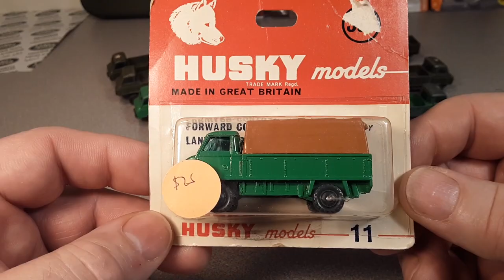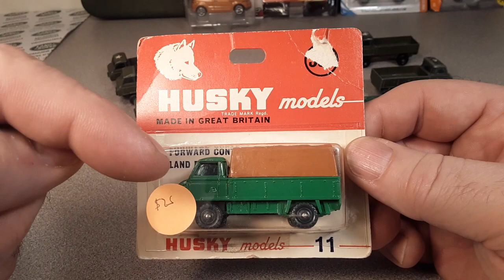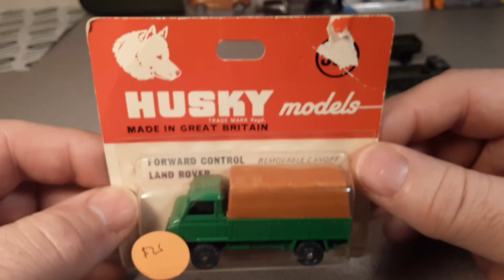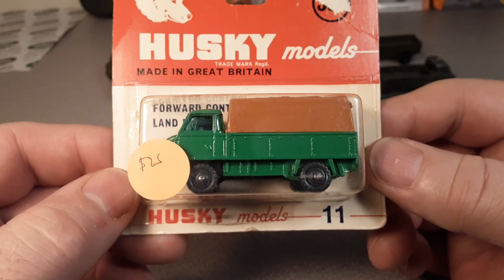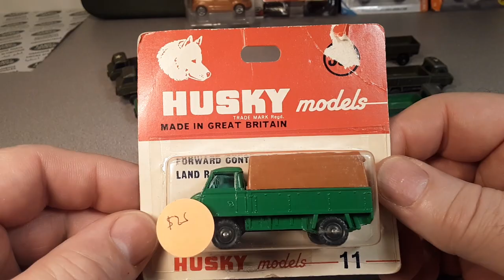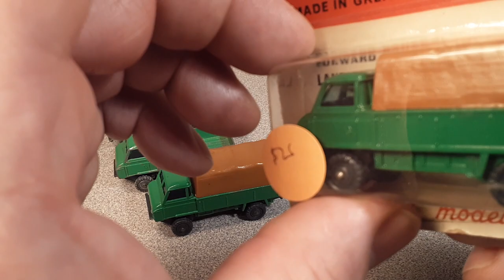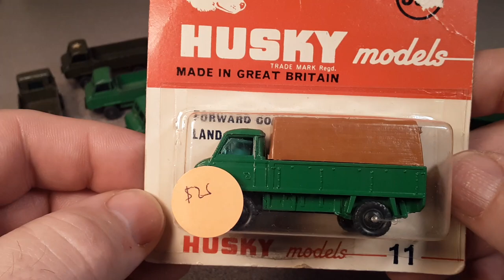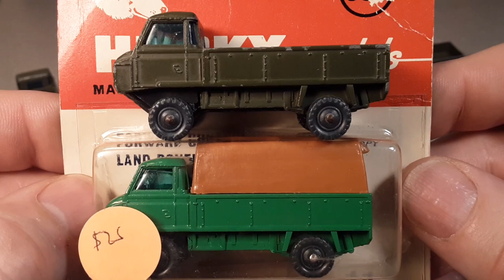Rover Land Husky models !!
And no …. I'm not talking about a fat, chunky dog!...lol
Check out what I have in the Land Rover collection for
Husky  Land Rover models.
Also some details of some variations!
Shout out, to my friend David Schrofer.

My Address:
Dan Winchell